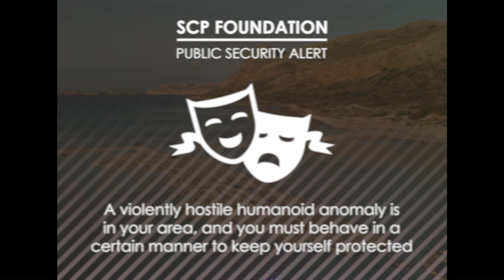The Cult of SCP-035 - SCP EAS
Based on: "SCP-035" by Kain Pathos Crow, from the SCP Wiki.